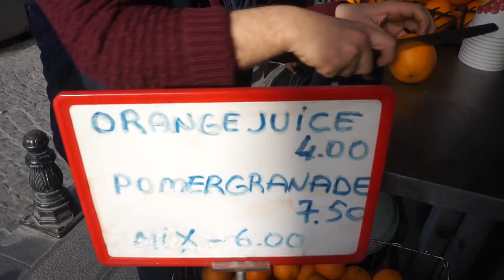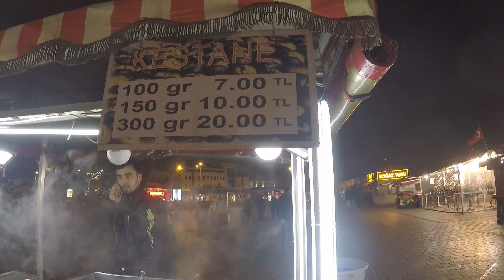JAJAN TERUS DI ISTANBUL 2018 Part 5 - Simit Renyah, Chestnut Enak, dan Jagung Rebus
Simit adalah makanan khas turki yang merupakan roti berbentuk melingkar seperti cincin yang permukaannya tertutup biji wijen. Roti yang seperti donat ini banyak dijual di pedangan kaki lima di gerobak-gerobak. Anda mungkin saja dapat menjumpai pedagang simit keliling yang membawa simit yang ditumpuk tinggi di atas kepala.

Berbeda dengan donat yang mempunyai struktur yang empuk, simit ini memiliki tekstur kering serta renyah seperti roti bagel. Ukuran serta teksturnya dapat sedikit bervariasi antar satu kota dengan kota yang lain di Turki.